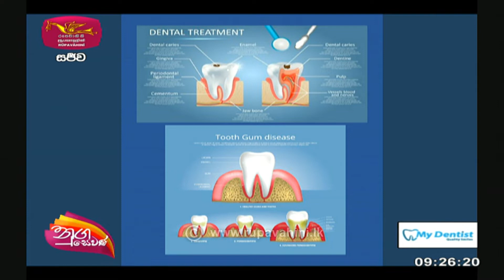Nugasewana | අරෝග්‍යා වෛද්‍ය හමුව -My Dentist | 2022-11-02 |Rupavahini